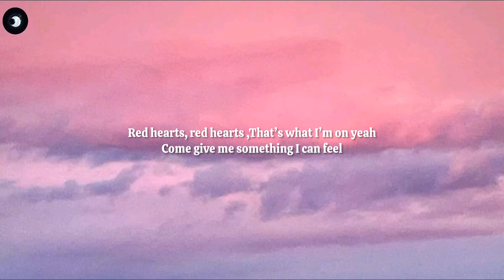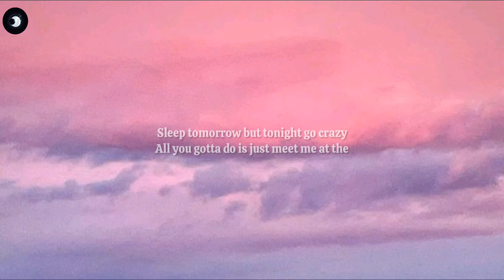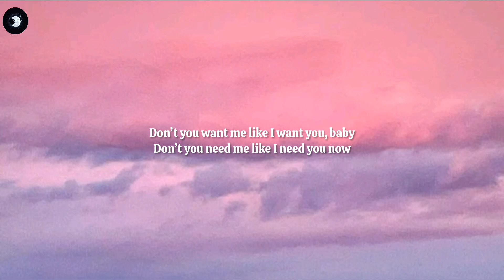ROSÈ & Bruno mars - APT (Lyrics )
LOVE THAT COLLABBB 💥💥

© If any producer or label has an issue with this song please get in contact with me and it'll be deleted immediately

Lyrics :

apateu apateu
apateu apateu
apateu apateu

apateu apateu
apateu apateu
apateu apateu

Kissy face, kissy face
Sent to your phone but,
I’m trying to kiss your lips for real
Red hearts, red hearts
That’s what I’m on yeah
Come give me something I can feel
Don’t you want me like I want you, baby
Don’t you need me like I need you now
Sleep tomorrow but tonight go crazy
All you gotta do is just meet me at the

apateu apateu
apateu apateu
apateu apateu

apateu apateu
apateu apateu
apateu apateu

It’s whatever it’s whatever it’s whatever you like
Turn this apateu into a club
I’m talking drink, dance, smoke, freak, party all night
geonbae geonbae girl what’s up

apateu apateu
apateu apateu
apateu apateu

apateu apateu
apateu apateu
apateu apateu

Hey so now you know the game
Are you ready?
Cause I’m comin to get ya
Get ya, get ya

apateu apateu
apateu apateu
apateu apateu
Just meet me at the

apateu apateu
apateu apateu
apateu apateu